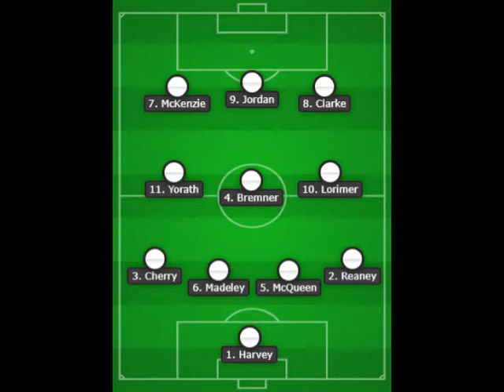Leeds United v Stoke City - 1974/75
Highlights of the Division One clash from Elland Road in 1974.

Leeds play with a front three of Duncan  McKenzie, Alan Clarke and Joe Jordon.